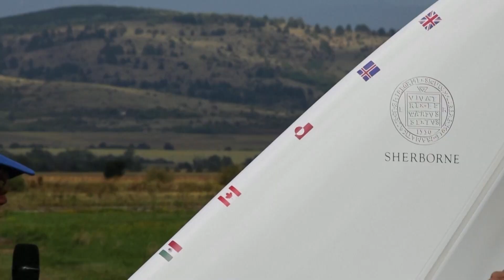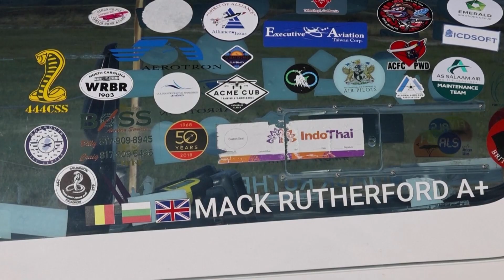Belgian teen becomes youngest person to fly solo around the world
A British-Belgian teenager became the youngest person to fly solo around the world on Wednesday after a five-month journey that saw him battle monsoon rains, searing heat and bureaucracy.
Cheers went up as 17-year-old Mack Rutherford landed at an airfield near the Bulgarian capital Sofia after flying 54,124 km (33,631 miles) and visiting more than 30 countries since he departed from the same site in his Shark Aero microlight airplane on March 23.
"There were many points in my journey where it would have been easy to give up...But I kept going, even when it seemed like I wouldn't be able to make it to the end," he said.
His journey broke two Guinness World records, including one set by his sister Zara, 19, who handed him one of the certificates on the tarmac.
"Amazing to finally be here again and to have done my goal," he said with a wide smile. "It took a little bit longer than I had hoped for, but it was very exciting, very interesting trip and I don't regret at all going on it."
Rutherford's journey took longer than planned due to permit delays that forced him to alter his route twice and fly over Africa, the Middle East, South Asia, North America and back to Europe.
His favourite flyovers ranged from the Sahara Desert to Greenland and Iceland. But his trip was also full with challenges, like a 10-hour flight from Japan across the Pacific Ocean to the uninhabited U.S. Attu Island during bad weather.
In Sudan, his solar panel system fell down because the heat melted the glue maintaining it in place combined with extreme haze. In India, monsoon rains entered his main fuel tanks and soaked his aircraft including some documents on board.
Rutherford became the youngest person to fly around the world solo, taking the title from Travis Ludlow, who was 18 when he completed his attempt last year.
He is now also the youngest person to fly around the world in a microlight aircraft, the title held previously by sister Zara, who completed her own trip around the globe in January this year.

Rutherford, who gained his pilot's licence in 2020 when he was 15 after training with his father, hopes his five-month voyage will encourage young people to pursue their dreams.
"Basically, just work hard and push forward with your dreams no matter how old you are. Just keep moving forwards and your dreams will eventually come," he said.
For now, he is not planning on breaking any new records but to go back to school and catch up with his studies.